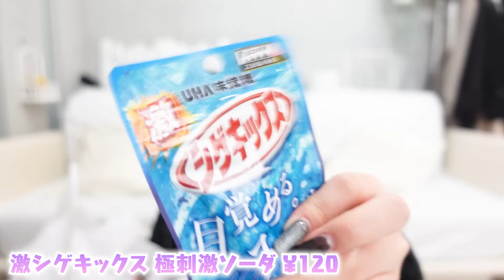学校帰りに寄り道！コンビニでみんなは何買う？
動画見に来てくれてありがとう‪🌻
次の動画も遊びに来てね➰🎀

ID：hinata_0512
オリジナルブランド